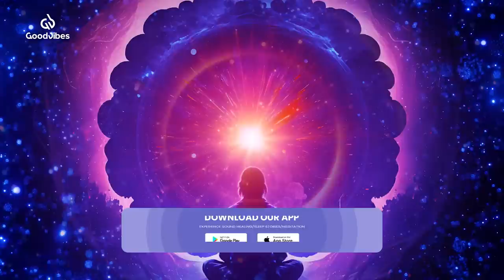Remove Fear, Self Doubt and Subconscious Fears | 963 Hz Binaural Beats to Enhance Self-esteem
🟣 NTGV- 506 by Good Vibes - Binaural Beats.

🔆The sound healing video "Remove Fear, Self Doubt and Subconscious Fears | 963 Hz Binaural Beats to Enhance Self-esteem" is designed to help listeners overcome their fears and boost their self-esteem through the use of specific frequencies and binaural beats. This video aims to create a calming and therapeutic environment that helps viewers let go of negative thoughts and emotions.

🔆(Note: To experience the best sound, Use a pair of headphones. Listen to this music in a quiet place for at least 20 / 25 minutes daily "If Possible". If you are a beginner then don't try to fit too much at once)

🔆 Are there any side effects of listening to our music?

There aren't any side effects of listening to our music. But we suggest the sound level coming through your headphones shouldn't be set too high, otherwise, it can cause hearing loss. It could also be a problem if you have epilepsy, so you should speak to your doctor before trying it.

The elements used in this video are licensed from, Videoblocks, and Shutterstock, and have been re-edited by us.